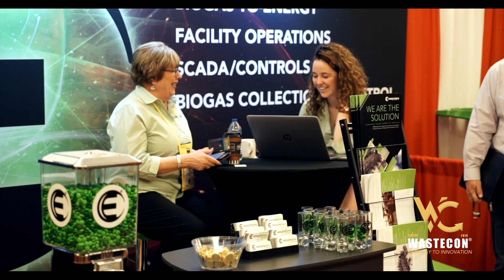This Is NOT Your Typical WASTECON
SWANA has re-engineered WASTECON 2019 into an executive leadership summit.  We will be looking at leadership and management concepts through the lens of municipal solid waste management. Join us October 21-24 at the Phoenix Convention Center.